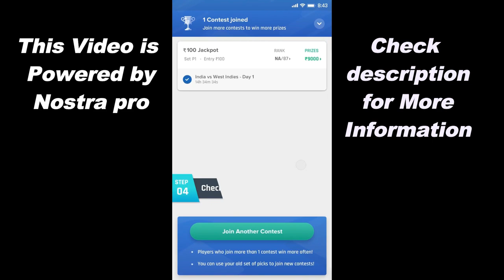How To Make Microscope Projector At Home Easily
Register & Get Rs 100 Now!

About Nostra Pro-

Nostra Pro is a Sports Prediction game for India powered by PAYTM.
You can play from your phone - Android or iPhone and also from your computer.

First thing is, you will get Rs.100 on sign up. If you will download from the link given in the description box.
It is the simplest game, alll you need to do is Choose the Correct Answer from option.
You will score points and win money if your answer is correct.

For example, one question could be like, Will India Win? And the options will be A)Yes  No. Who will score the more runs? A) DHONI  B) KOHLI  (You can use other players name according to your screen recording)
Based on match result, you will get points and can win money upto Rs.50 Lakhs per day.
You can Predict any Sport like Cricket, Football, Tennis, Kabaddi (Basketball, F1 Race, Badminton).

There are 12 to 15 Questions that are about team, individual players, scores and you will get previous records for reference. You can use powerups to win more points for correct predictions. This is just like KBC lifelines or like choosing Captain/Vice Captain of your Fantasy Squad.

If you are not comfortable in English, like me, you can play in Hindi or Telugu.
You can win Real Cash just by predicting the match. App is not available on the Google Play Store because it is a Real Money Game but there are more than 30 Lakh Users for Nostragamus. You can download it from the link given in description box

You can withdraw your winning instantly into Paytm and Bank. Instant Withdrawal,no need for PAN card.
You can refer your friends and play among yourselves for IPL season and you get exciting offers everyday.

Withdrawal takes 2 hours on PayTM and depends on the the bank.